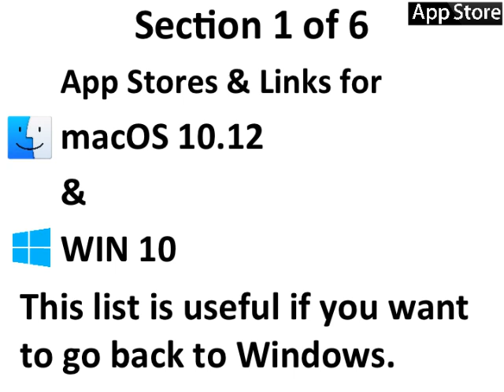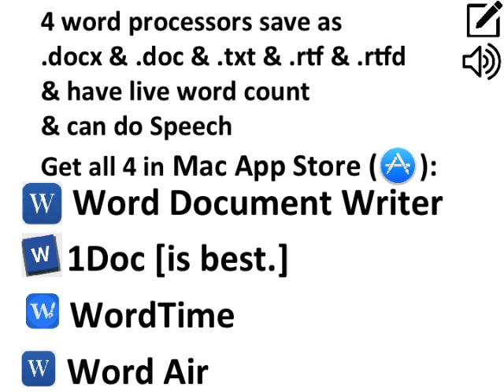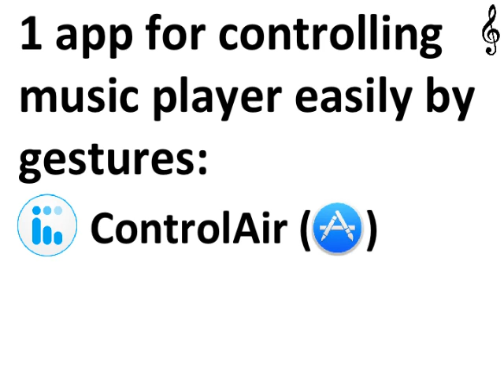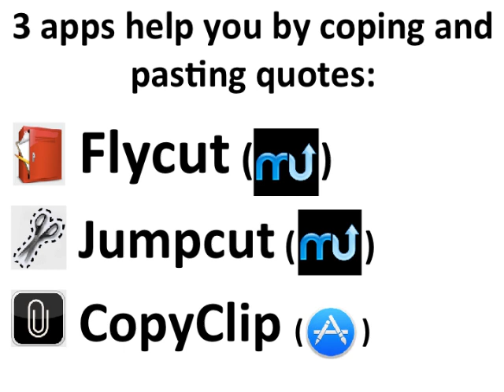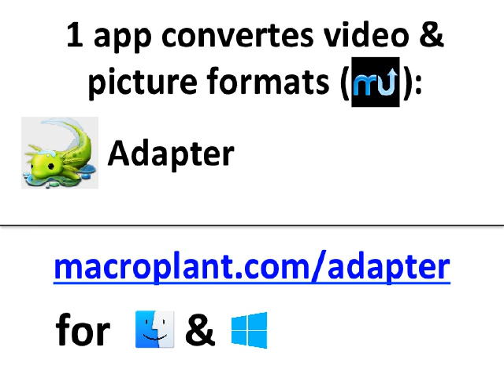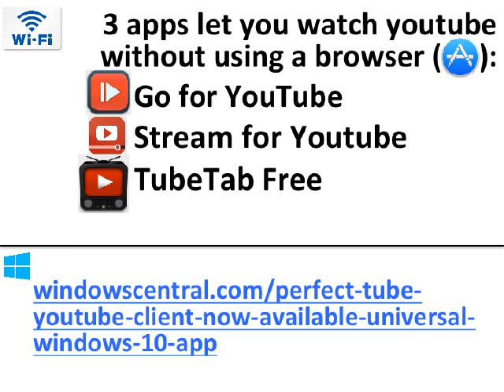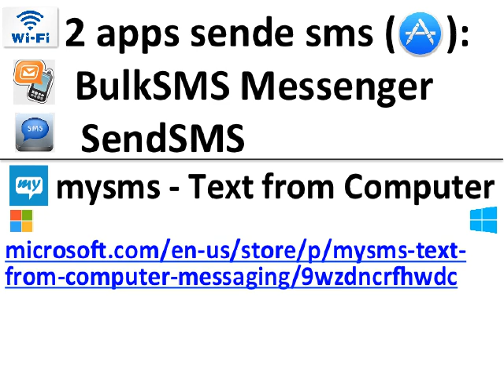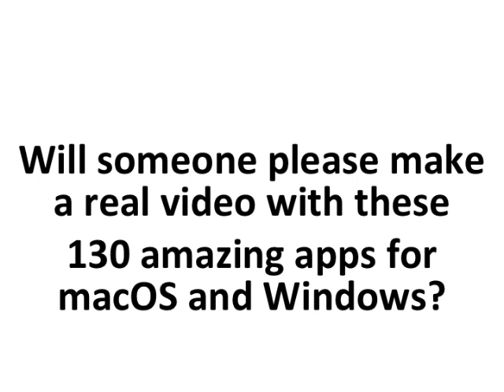New to Mac: Sierra Edition - Bonus Material for David A. Cox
Find free apps and get macOS working
Long list of best free apps for students
Full list of more than 100 apps - i love apps but Apple can’t google

Get OnyX:
titanium-software.fr

Justgetflux.com
for Windows

ALTERNATIVES TO MAC APP STORE:
My favorite app store:
MacUpdate.com

TechSupportAlert.com
FileHippo.com

Other app stores for Mac only:
GetMacApps.com
MacApps.Link
AppDonkey.com
iSkysoft.com

osx.iUseThis.com
ThriftMac.com
sourceforge.net

Bestwindows10apps.com
Microsoft.com/en-us/store/top-free/apps/pc